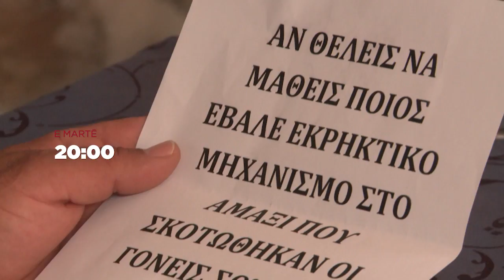Episodi 192 në Brusko 26/06/2018 | IN TV Albania